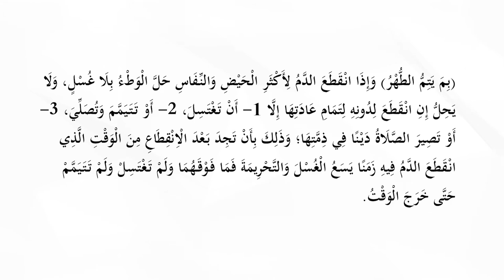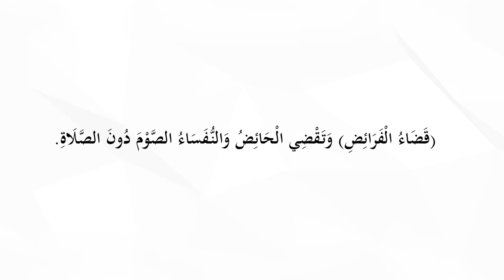17. Ҳанафий фиқҳи - 14-дарс